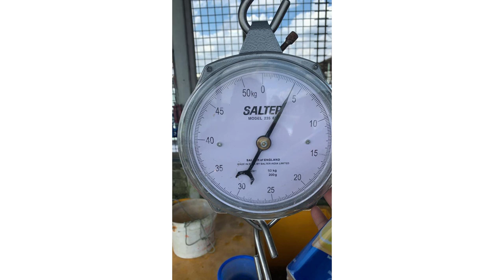MONDAY BLUES GAISSS 🥰 DI KOLAM PUAKA SEA LION 3A.....NAGA YANG PERTAMA BERJAYA DINAIKKAN GAISS 😍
REZEKI dari ALLAH GAISS,Jangan marah2 GAISS klu BANGAU...cube lagi Dan lagi. 🤭🤗